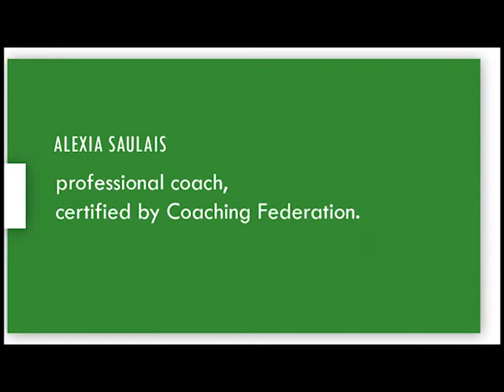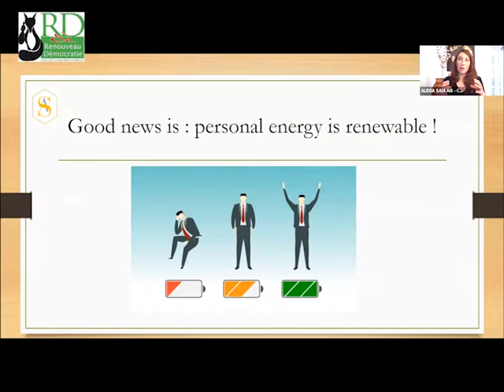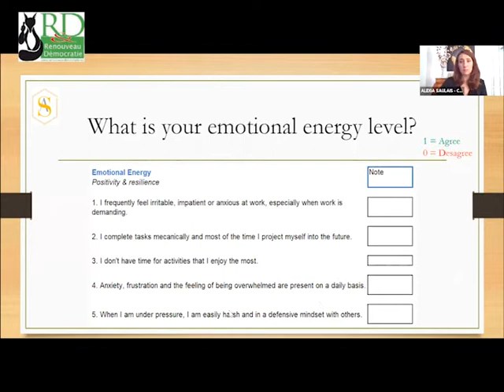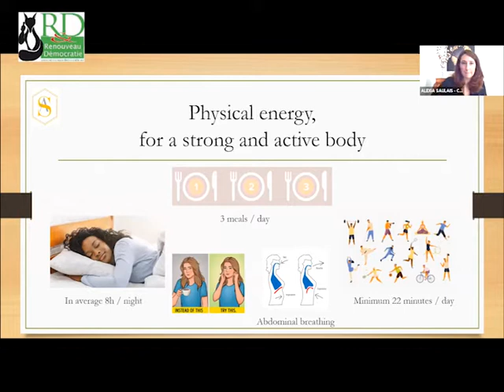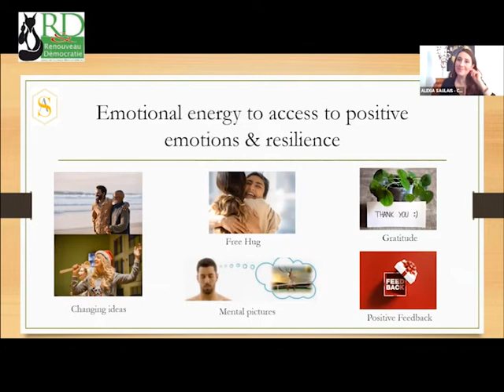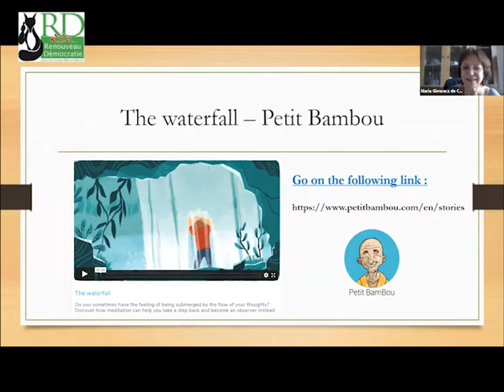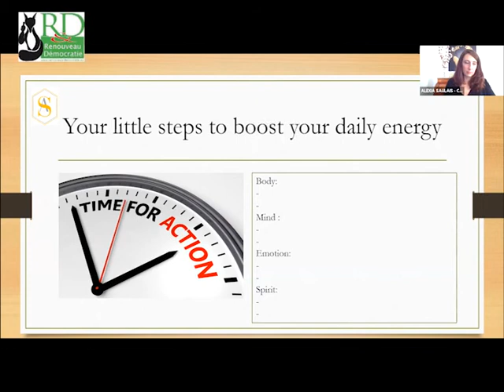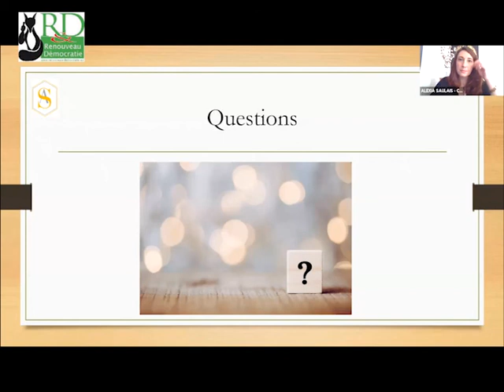Renouveau & Démocratie - Alexia Saulais - How to boost my energy daily?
R&D organized an e-conference « How to boost my energy daily? »    21st of May 2021. Alexia Saulais, a professional coach, certified by Coaching Federation, facilitated the session on how to work on a different levels of energy using practical and active approach.
 »Facing with energy daily ups and downs and reaching a high level of well-being is open door to extraordinary individual and collective achievements." – says Alexia Saulais, Graduated with a Master in International Management at Neoma Business School, Alexia worked 12 years in mass con¬sumption global corporations in Business and Human development.
She founded Alexia Saulais Coaching SAS, dedicated to the quality of engagement by energy and well-being, personal and professional development